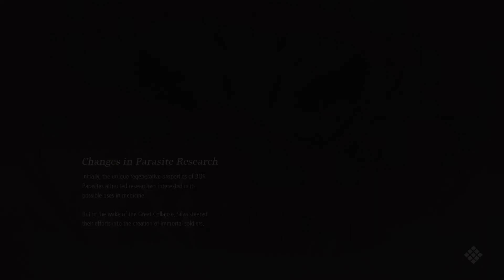Code Vein - Mia's Dream / Cutscene